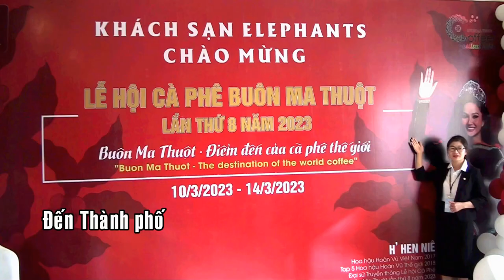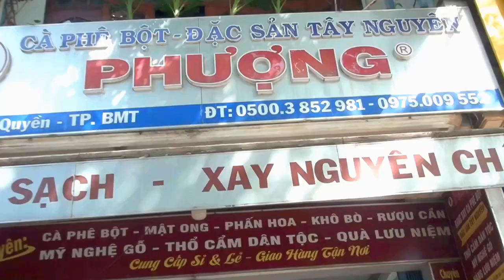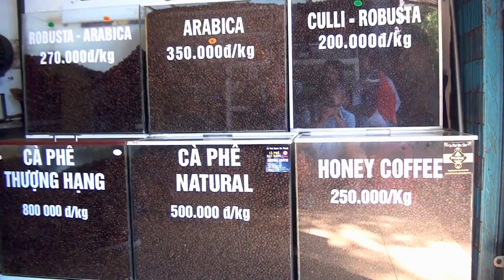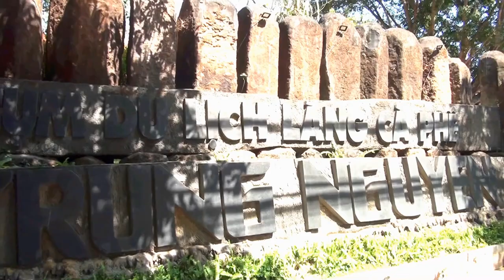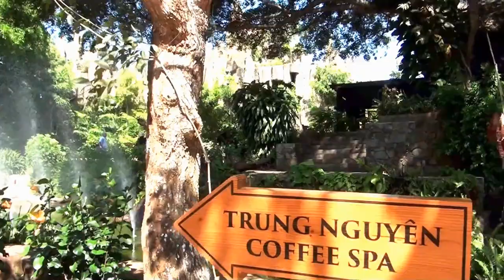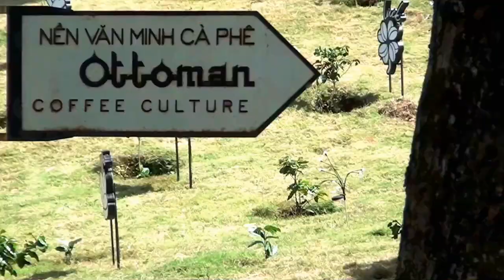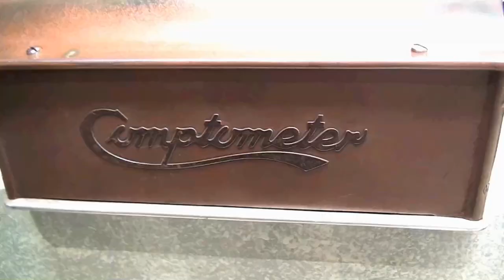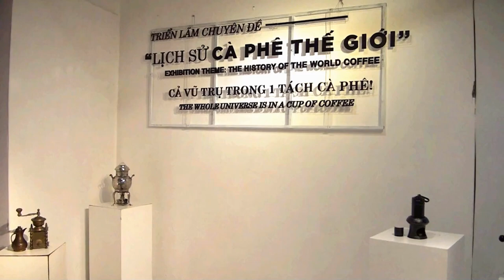DU LICH TAY NGUYEN # Trich doan 03 # [Dovinh]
Video hình ảnh Tây nguyên "DU LICH TAY NGUYEN #  Trich doan 03 # [Dovin h]"